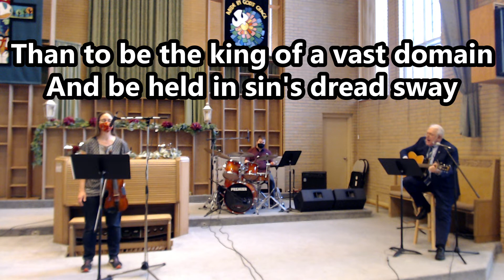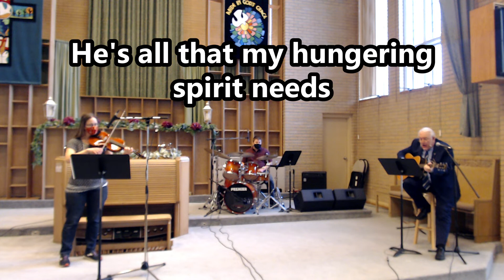I'd Rather Have Jesus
Rob - voice, acoustic guitar
Dawn - voice, viola
Matt - voice, cymbals

Jan. 31, 2021 service